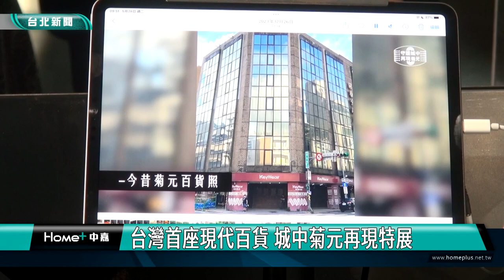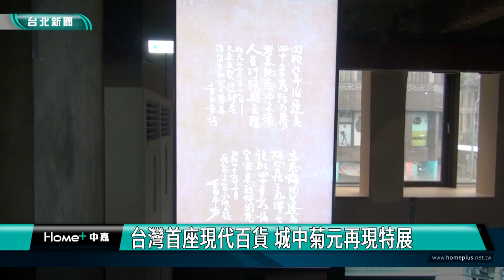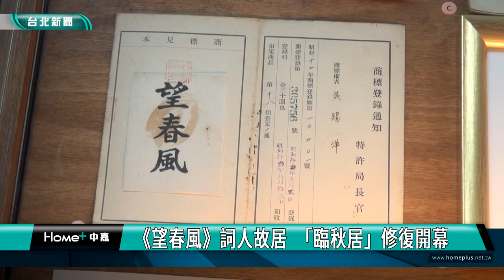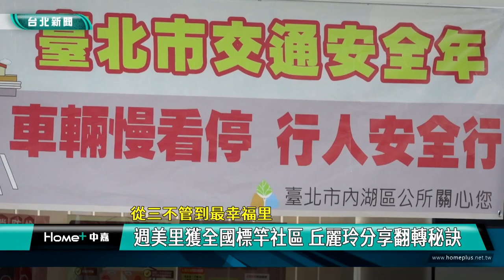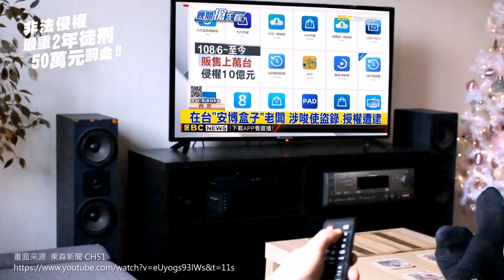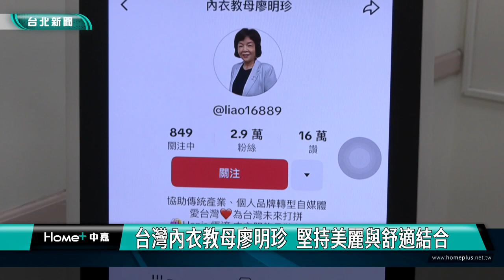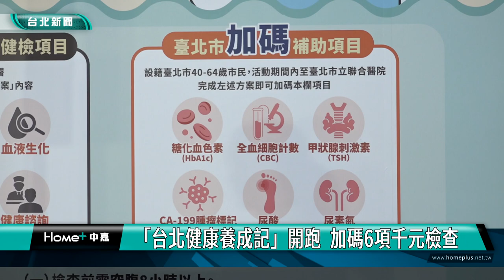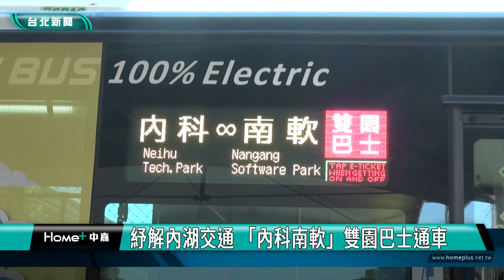中嘉新聞1130729 台北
00:20 台灣首座現代百貨 城中菊元再現特展
07:13 《望春風》詞人故居  「臨秋居」修復開幕
14:53 週美里獲全國標竿社區 丘麗玲分享翻轉秘訣
20:04 台北新生躍動館動土 提升北市規律運動人口
27:40 祖孫同樂做手偶  大同健服促進世代共融
35:48 台灣內衣教母廖明珍 堅持美麗與舒適結合
38:18 「台北健康養成記」開跑  加碼6項千元檢查
42:29 紓解內湖交通 「內科南軟」雙園巴士通車
50:53 碧砂好久沒有這麼多人了！基隆浪曲卡司強
55:37 侯友宜現身基隆浪曲 兩市市長行銷優質漁產品

臉書追起來
Home 中嘉- 吉隆有線電視

趣聞不漏接
吉隆官網(中嘉新聞)

喜歡看電視?